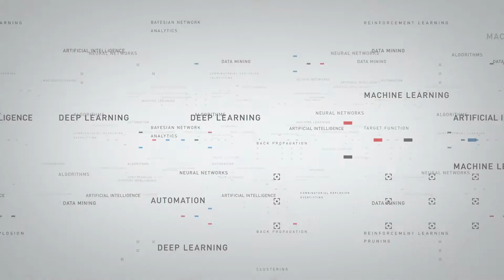AI in five to ten years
Explore what Artificial Intelligence might be in five to ten years with Dr. Ulrich Dorndorf, Chief Technology Officer at INFORM. We will see  significant advances in Niche AI technologies, but how will General AI advance?